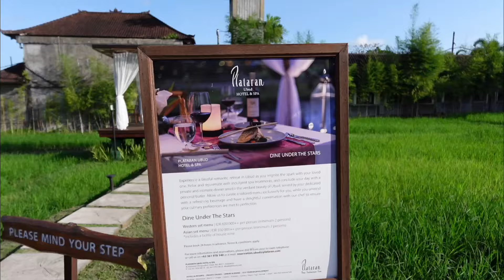ONE BEDROOM VILLA di PLATARAN UBUD? Semewah Apa ya? // Bali Travel Vlog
Booking paket wisata kalian di app/ website “KLOOK”
Karena ada Good News buat kalian!

Diskon 8% (up to IDR 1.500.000) on KLOOK kalau kalian menggunakan

Cari paket wisata? Cek di sini 👉🏻